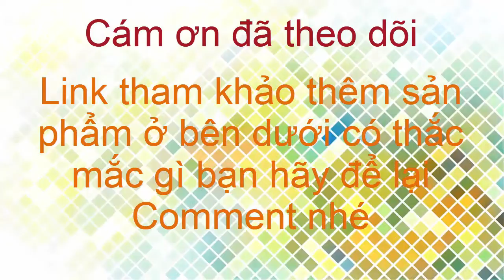Viện trưởng viện dinh dưỡng lâm sàng đánh giá Nocarb Plus có hiệu quả và an toàn không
Thạch giảm cân đầu tiên Ứng dụng công nghệ độc quyền Phase 2R của Mỹ

THẠCH GIẢM CÂN CÓ HIỆU QUẢ KHÔNG?
* Giảm cân thật: giảm ổn định và từ từ, chỉ giảm mỡ thừa.
* Giảm đúng vùng cần: vùng xấu như nọng, eo, bụng, bắp, đùi.
* Dạng thạch giúp bảo toàn vi chất - giữ nguyên hiệu quả.
* Công nghệ Phase 2R lần đầu được ứng dụng tại VN và đã được điều chỉnh cho phù hợp với cơ địa phụ nữ VN.
* Chứng nhận thử nghiệm thành công.
* Ký kết chuyển giao giữa nhà khoa học Mỹ với chuyên gia VN.
* Công nghệ bào chế dạng thạch tiên tiến bậc nhất trên dây chuyền đạt chuẩn GMP-WHO.
* Dạng thạch đóng theo gói tiện lợi, dùng mọi lúc mọi nơi.

THẠCH GIẢM CÂN CÓ TÁC DỤNG THẾ NÀO?
* Không tác dụng phụ.
* Không gây thèm ăn, không gây tăng cân lại sau khi ngưng dùng.
* Không giảm vùng ngực và mông.
* Chứng nhận uy tín và chất lượng: Bộ y tế, FDA (công nghệ), thử nghiệm, truyền hình quốc gia, báo chí, feedback, review.
* Đẹp da trong khi sử dụng thạch giảm cân.
* Rút ngắn thời gian sử dụng.
* Không cần ăn kiêng, tập luyện.
* Chi phí tiết kiệm và an toàn so với các phương pháp đắt can thiệp ngoại khoa.

Độc quyền từ Hoa Kỳ đã được điều chỉnh phù hợp với cơ địa người Việt